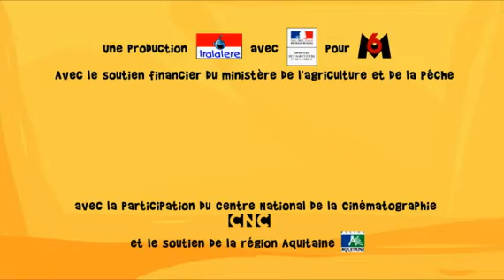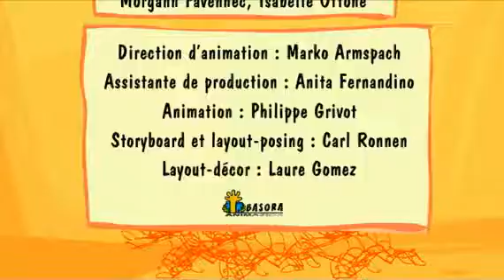Vinz et Lou mettent les pieds dans le plat - Et l'activité physique dans tout ça ?